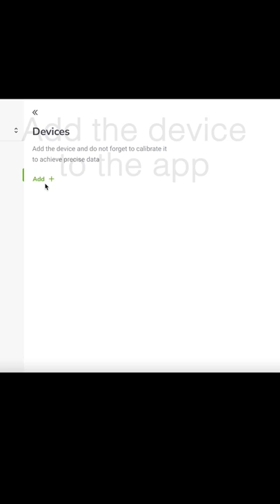Green Growth yield monitor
Managing your farm yield is simple: just install Green Growth monitor, calibrate it from the office and observe your yield in real time.

More info at greengrowth.tech